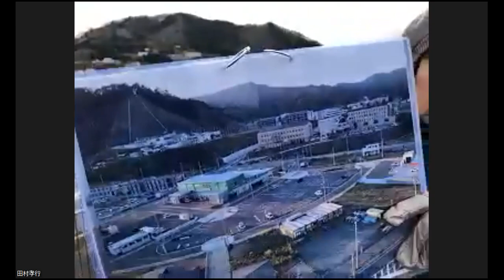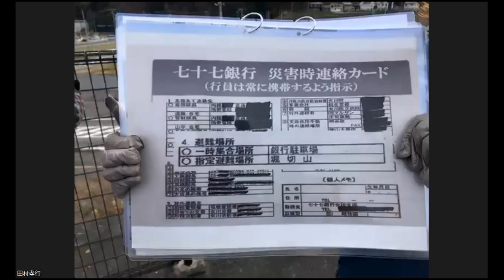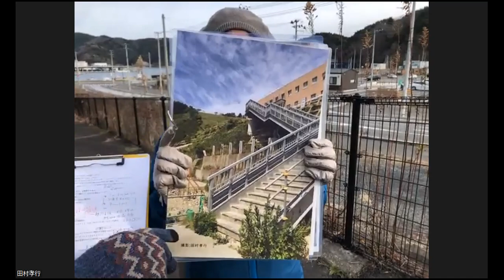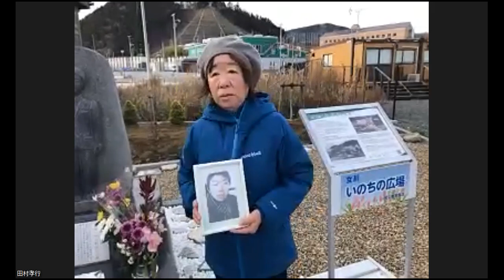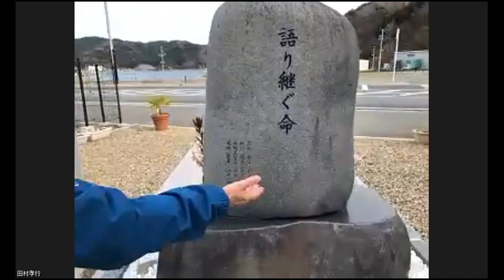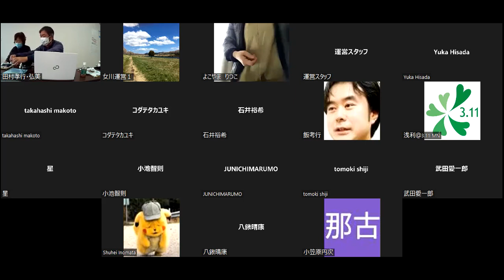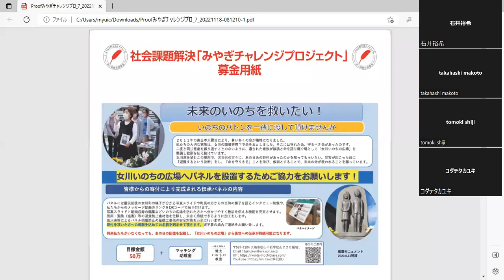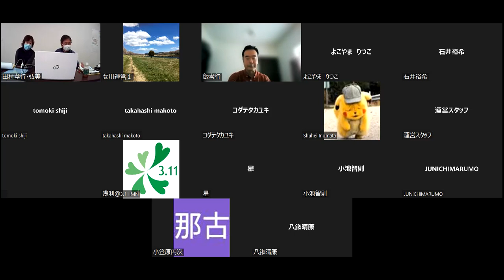第5回「まなびの広場」あの日を振り返り、高台への避難が鉄則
【寒さと悔しさと悲しさとで涙がでました】
第五回学びの広場、女川現地でのライブ配信です。
当時の事を思い出しながら、現地を歩いて感じたことは、改めて高台が目の前にあったということ。
ライブでは、その女川の立地を見てもらえたと思います。
あの日を思い出すような雪混じりの寒さに鼻水から涙から、いろいろと込み上げるものがありました。
二部は、女川交流館にて意見交換。
大阪市立大学大学院の高橋慎先生による高台避難の重要性を改めて確認致しました。
金融機関の方々など22名の方に参加いただき心から感謝申し上げます。
来年も私達なりの活動を続けて参りますのでよろしくお願い致します。

大阪市立大学大学院　名誉教授　高橋眞先生
「高台への避難が鉄則」

「高台への避難が鉄則」ということについて――学校・企業の防災担当の方へ

　七十七銀行事件、大川小学校事件について調べていると、防災の準備の段階で、「高台への避難が鉄則」だということが抜けてしまっているように思います。
　大川小学校事件の控訴審判決では、大川小を避難場所として指定したハザードマップについて「本件想定地震が発生すれば高い確率で津波が来襲すること（したがって、本件想定地震が発生したときは、いち早く高台の安全な場所に避難する必要があること）を意味する一方、予想浸水区域までしか本件想定地震により発生する津波が来襲しないこと（予想浸水区域外とされていれば、本件想定地震により発生する津波が来襲する危険はないから、予想浸水区域の外に避難すれば安全であること）を意味するものではない」と言っていますが、これは大川小事件だけでなく、津波について一般的に妥当する注意だと思います。
　実際、判決文を読むと、大川小事件のハザードマップには、本文中で「浸水の着色の無い地域でも、状況によって浸水するおそれがありますので、注意してください。津波に対してはできるだけ早く安全な高台に避難することが大切です」と説明されていました。また、七十七銀行事件で、避難場所として屋上を追加したことに影響したとみられる「内閣府津波避難ビルガイドライン」は、「津波から我が身を守るためには、まず高台に避難することが大原則である」とした上で、それが困難な地域住民のために、いわば次善の策として津波避難ビルの指定という方法をとると書いています。このように、専門家からは、「高台への避難が鉄則」という前提が発信されており、防災計画を立てるときには、この発信をしっかり受け止めることが必要です。
　ところが、七十七銀行事件の場合、銀行は、（「ガイドライン」では３階建てと書かれていたのに対し、女川支店は２階建てであったところ、）県の危機対策課に照会をして、避難ビルとしては階数が問題なのではなく、その高さであるとの助言を受けて、津波避難ビルとして十分な高さを有すると判断したと認定されています。これについては、県の危機対策課において、津波避難ビルが次善の策であり、可能であれば高台へ避難するべきであるという前提が曖昧になってはいなかったかという疑問があります。また、宮城県南三陸町戸倉小学校では、新しく赴任した校長が、高台では間に合わないおそれがあるから、校舎屋上に避難するべきではないかと提案したところ、地元出身の教師からの反対に遭い、翌年、「屋上なら大丈夫」との消防署の見解を踏まえ、再度職員会議に諮ったという経過があると伝えられています。同小学校では、高台に避難して助かったのですが、この回答は防災のプロであるはずの消防署の見解としてどうなのか、書類上の基準数値だけを見て、想定を超える津波が来る可能性を考慮の対象から落としてしまってはいないかという疑問があります。
　したがって、防災担当者としては、書類上の数値や地図だけで判断してはならないと同時に、行政の回答を鵜呑みにせず、地元をよく知る人を交えた検討をする必要があります。また防災行政においても、想定を超える津波の可能性を踏まえた、書類上の基準だけにとどまらない助言をすることが必要ではないかと考えます。